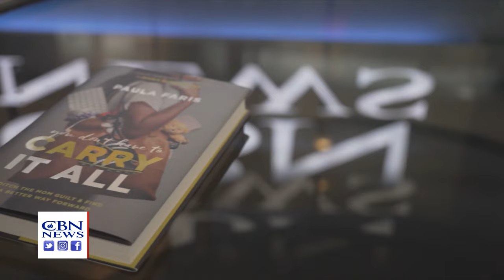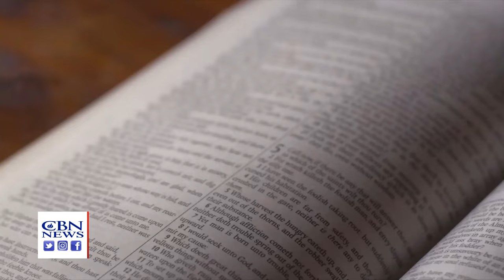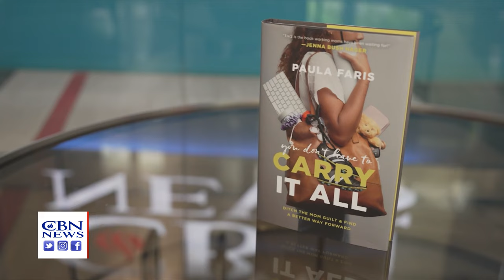'You Don't Have to Carry It All': Former GMA Anchor's Faith-Focused Message for Working Moms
Former top-tier news anchor Paula Faris left the news world behind to be present with her family. At the same time, she launched a business and learned some valuable lessons about life-balance along the way. Now she's out with a new book, You Don't Have to Carry It All: Ditch the Mom Guilt & Find a Better Way Forward.

She says she wrote it as an encouragement to working moms and also includes some ways corporate America – and the church – can do more to support women who juggle both work and motherhood.

In 2018, Paula was at the top of her game as an anchor of ABC's "Good Morning America Weekend" and co-host of "The View." But she says it all got to be too much, so she decided to pump the brakes and step away from those duties to a reporter role.